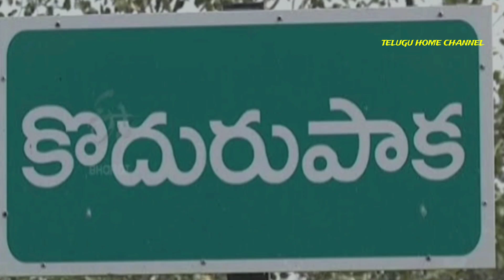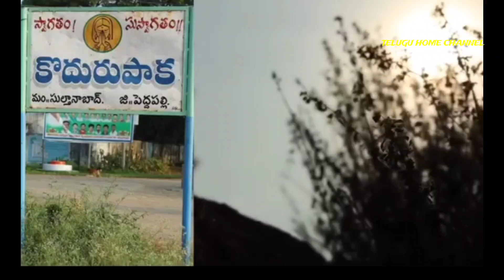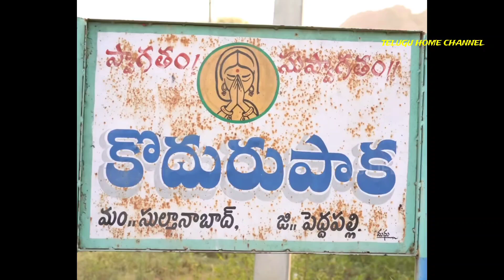సాయంత్రం 4 గంటలకే చీకటి పడే ఊరు || Kodurupaka Village || Peddapalli Dist || Telangana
సాయంత్రం 4 గంటలకే చీకటి పడే ఊరు || Kodurupaka Village In Telangana Mystery In Telugu